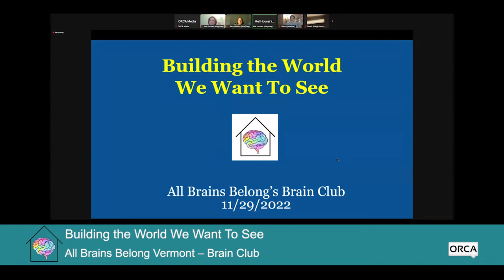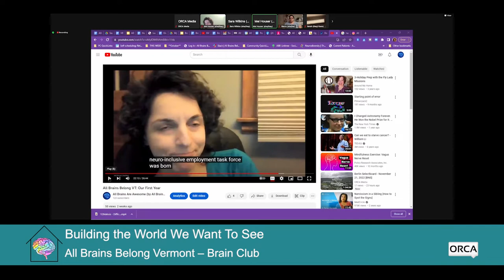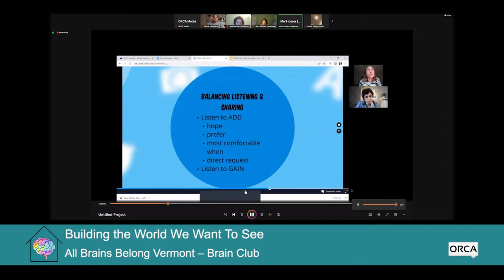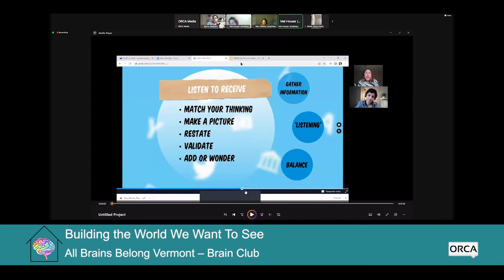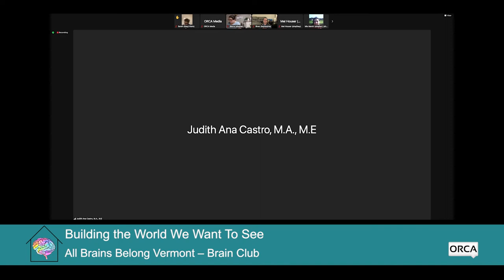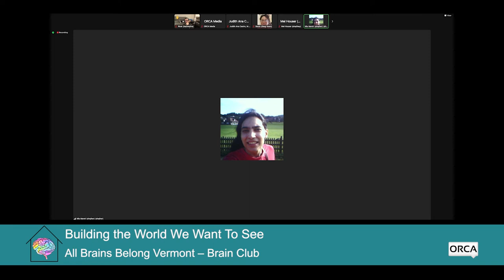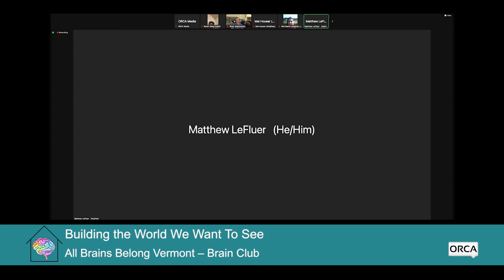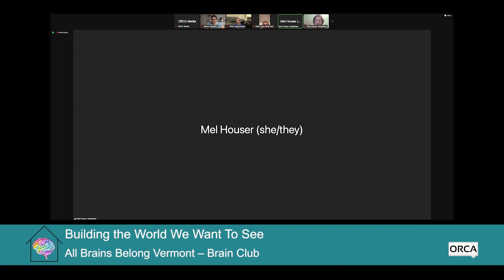All Brains Belong VT - Brain Club: Building the World We Want to See